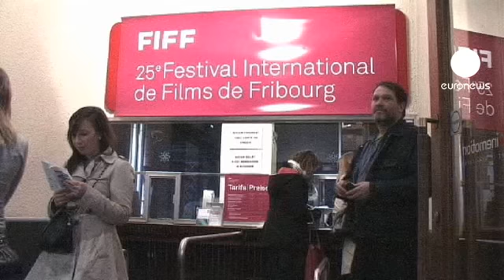euronews cinema - El Festival de Friburgo cierra su 25ª edición en plena...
Desde hace un cuarto de siglo bucea en un cine sobre todo procente de Sudamérica, África y Asia.

De esta forma descubre cineastas alejados de las grandes metrópolis, que tienen a veces problemas para acceder a financiación y distribución.

El jurado, presidido este año por la realizadora franco-marroquí Izza Genini, ha otorgado el máximo galardón a la película "Poetry" de Lee Chang-Dong.